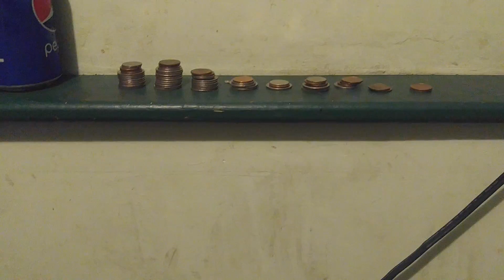How much $$$$$ I made so far on YouTube